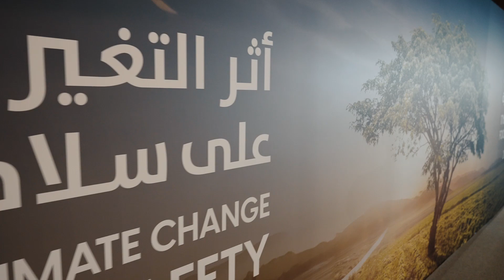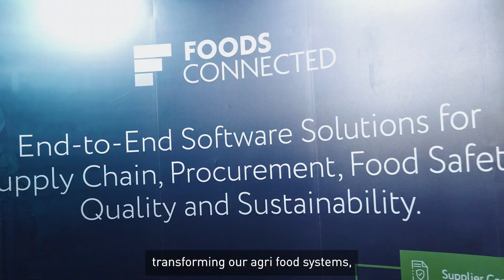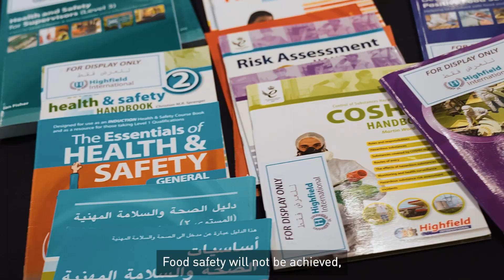Food Safety 2023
DubaiMunicipality hosted the 17th edition of the Food Safety Conference at DubaiWorldTradeCentre from 11 to 13 December, gathering experts, academics, research institutions, and leading local, regional, and international organisations. With this year’s focus on ‘the impact of climate change in food safety’, the event was an opportunity for visitors to gain valuable insight into trends within the industry, as well as learn about the challenges and valuable solutions achievable through innovation.

We spoke with Sultan Al Taher, Director of Food Safety Department & Chairperson of Dubai International Food Safety Conference, Dubai Municipality; Gabor Molnar, Ph.D. Industrial Development Expert, UNIDO; Frank Yiannas, Former Deputy Commissioner of Food Safety, FDA and; Sarah Cahill, Senior Food Standards Officer, WHO, on the importance of bringing leaders and organisations together to drive the commitment for change and how sustainability is driving innovation to provide solutions for challenges faced by the industry.